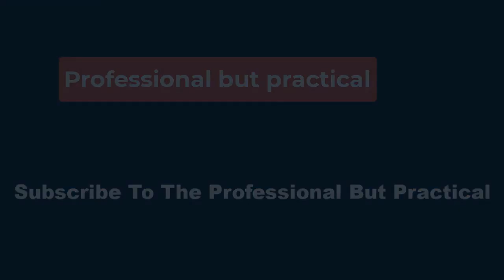👀U.S. Open: For Rory McIlroy, there’s nothing more to say👀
This is the point where we insert the usual disclaimer that, yes, “millionaire golfer can’t win certain tournaments” is a 1 percent of 1 percenter problem. If that’s all that you bring to the table when considering McIlroy’s decade-long-and-counting slow-moving catastrophe, your point is noted. Thanks for stopping by.

Players of McIlroy’s caliber don’t play golf to get rich; they get rich because they’re very good at golf. There are plenty of players who have earned eight figures’ worth of wealth on the golf course and never gotten close to a major trophy. (Some of them were even on the leaderboard Sunday.)